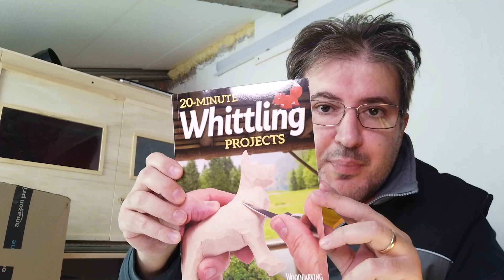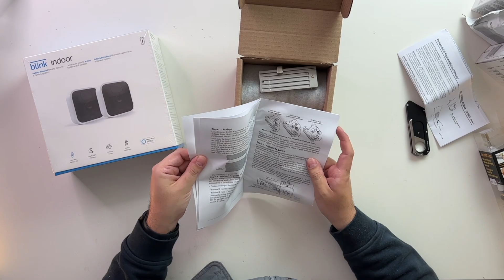Unboxing Compleanno 2022, nuovi acquisti per il laboratorio - Fai da Te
☕️ ☕️  Vuoi offrirci un caffè?  ☕️ ☕️

Link agli articoli del video in ordine sparso:

🔴 BOSTIK Fast Fix2 Liquid Plastic
🔴 Beccucci miscelatori per siringa Bostik Fast Fix
🔴 TEMPO DI SALDI Alimentatore 5 Ampere 12 Volt
🔴 Dewalt levigatrice dWe6423
🔴 Interruttore a bilanciere, con luce rossa
🔴 Vimar Spina SICURY 2P+T 16 A 250 V~,in linea o a squadra
🔴 2pcs Mini Controller di Velocità
🔴 8 Pack 30ml/50ml Bottiglia di Applicatore Multiuso
🔴 Starrett Squadra Combinata 150mm Metrica
🔴 BeaverCraft S15X - Kit per intagliare il legno
🔴 20-Minute Whittling Projects
🔴 Rifilatore ed intestatore bordi termoadesivi in legno
🔴 Blink Indoor, Videocamera HD, senza fili, batteria autonomia 2 anni
🔴 3M Semi-Maschera con filtro Gas 6059 ABEK1, 5935 P3 R e 501
🔴 3M™ 2890S Occhiali a mascherina a tenuta di gas

Salve,
oggi video unboxing dei regali che mi sono fatto e che mi ha fatto l'assistente, a tema laboratorio.
Tenti piccoli oggettini che utilizzerò nei prossimi tempi per studiare ed apprendere nuove tecniche e per migliorare la precisione e l'estetica delle mie realizzazioni: o almeno, questo è l'intento 😀
Sopra trovate tutti i link ai prodotti e se avete dubbi o curiosità non esitate a contattatemi alla mail che trovate nelle informazioni del canale.

Ora vi lascio al video, spero possa intrattenervi piacevolmente per qualche minuto.
Commentate qui sotto e condividete!

P.S. se proprio ritieni giusto lasciare "non mi piace", inserisci anche un commento con la motivazione: in questo modo mi aiuterai a migliorare per i contenuti futuri.